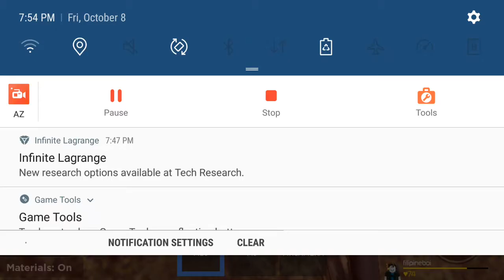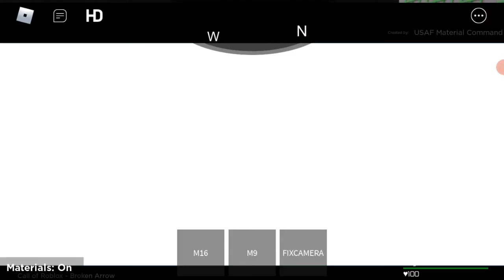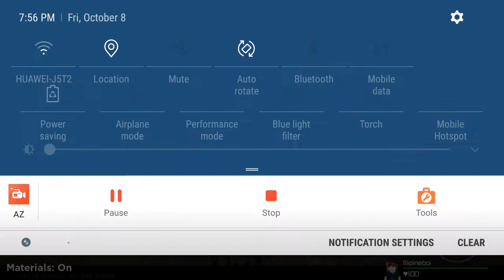The Last Stand|Call of Roblox: Modern D-Day (Roblox)